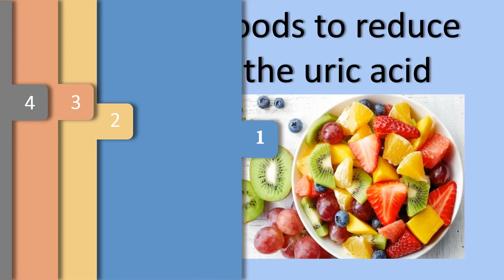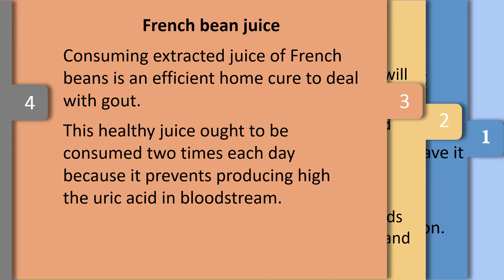Foods to reduce uric acid - Apple Cider Vinegar, Water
Foods to reduce the uric acid.

Consumption of ACV can also be advantageous for those struggling with high the uric acid.
To include 3 teaspoons of vinegar to at least one glass water. You could have it 23 times every day.
Consuming ACV works well for treating high the uric acid condition.

Water
One more reason to possess sufficient water during the day.
Water works well for getting rid of toxins in the body including excess existence of the uric acid.
And so do a minimum of 89 portions of water every day.

Cherries
Because they have antiinflammatory substance known as anthocyanins, it will help in reduceing the uric acid levels.
Additionally they prevent the uric acid from crystallizing and becoming deposited within the joints.
One more reason you ought to have cherries is that they neutralize the acids which help in stopping inflammation and pain.

French bean juice
Consuming extracted juice of French beans is an efficient home cure to deal with gout.
This healthy juice ought to be consumed two times each day because it prevents producing high the uric acid in bloodstream.

Lime.
As lime juice contains citric acidity, a solvent of the uric acid, adding it to what you eat is useful in stopping high the uric acid level.
Squeeze half a lime juice inside a glass water and also have it every day.